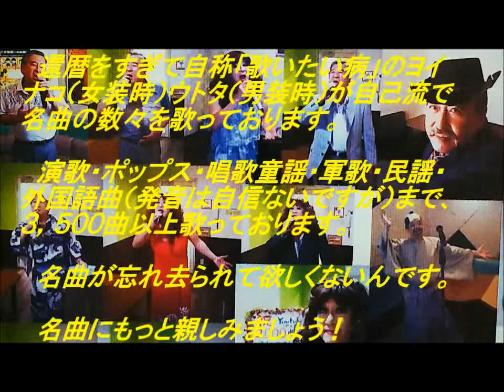表題付恋のしずく歌詞付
伊東ゆかりさんの名曲『恋のしずく』を歌い直して歌詞も付けてみました。